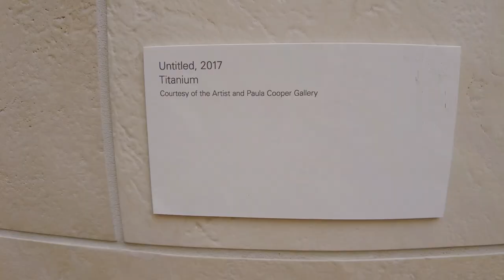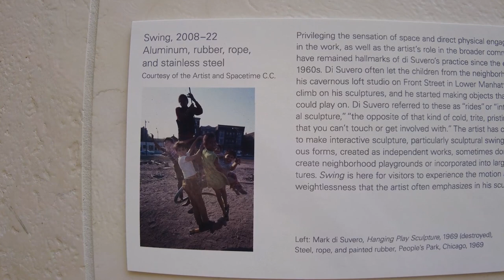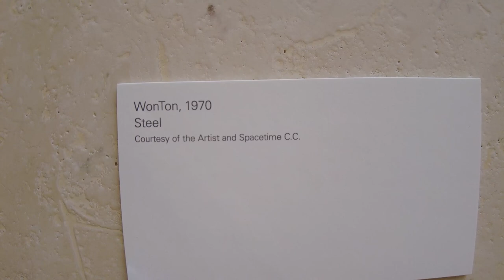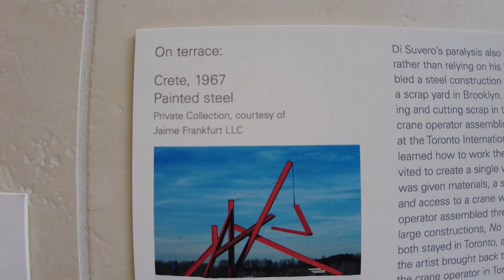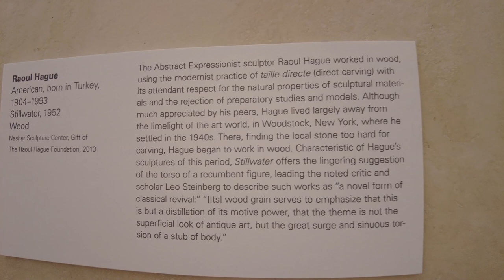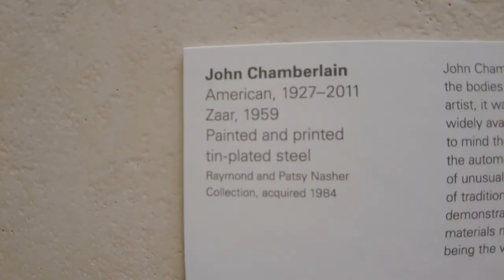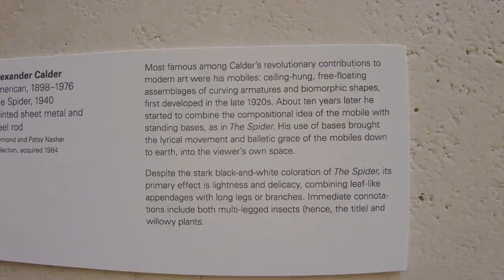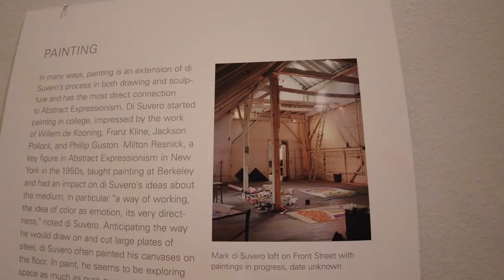DALLAS Nasher Sculpture Center Spring2023 Modern & Contemporary Sculptures, Art Exhibitions Magazine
Artists in this episode:
Mark di Suvero
Laureate Senga Nengudi

Follow Us for even more Art Education Videos!
Vimeo @917FineArtsCorp